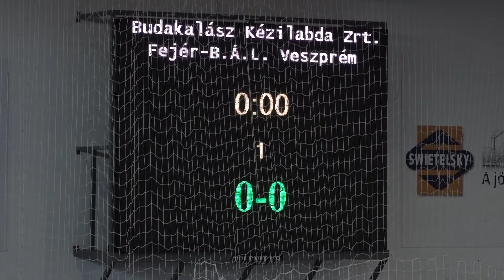TV Budakalász / Félidő - Kézilabda Ligakupa / 2022.01.25.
Budakalász Kézilabda Zrt -  5 gólos győzelmet aratott a dunakanyari csapat a Fejér-B.Á.L. Veszprém csapata ellen